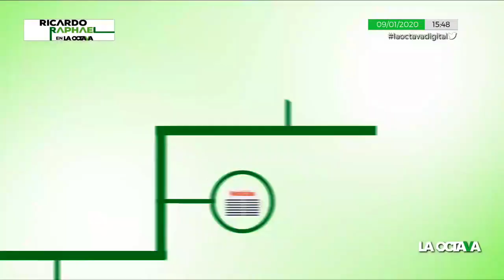ELBA ESTHER GORDILLO conoce el PODER y tiene “OLFATO POLÍTICO”